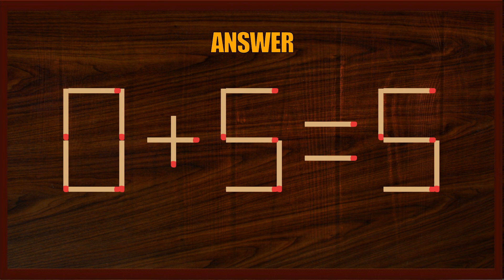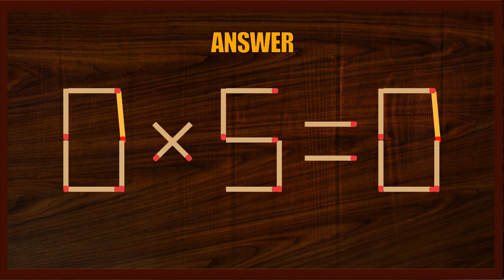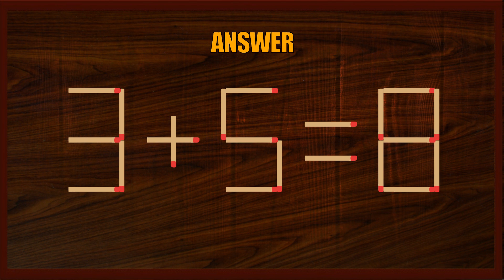Matchstick Puzzle #88 | Matchstick Logic Puzzles |Matchstick Puzzles with Answers| Matchstick Tricks